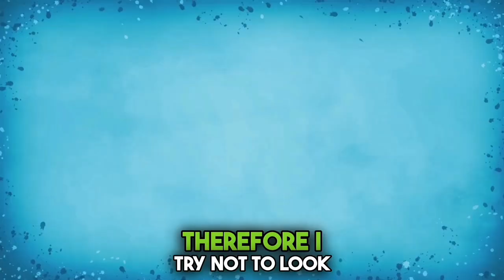Unmasking Insecurities: My Chest Size Story!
Be Kind, Caring, and Loyal for Love - Not Sexy Competitors

Feeling worried about not meeting beauty standards? Don't worry, you're not alone! Watch my video to find out how I overcame my anxieties about my chest size.

No matter what, always remember that kindness, caring, and loyalty are more important than looks. Guys don't just focus on sexy competitors - Mike proved that with me!